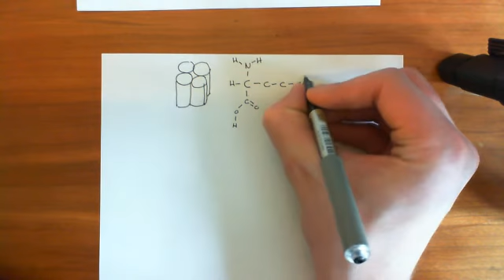AMPA Receptors Part 2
In this video we discuss the structure and function of the AMPA glutamate receptor and we also discuss some pharmacological agents which interact with these receptors.